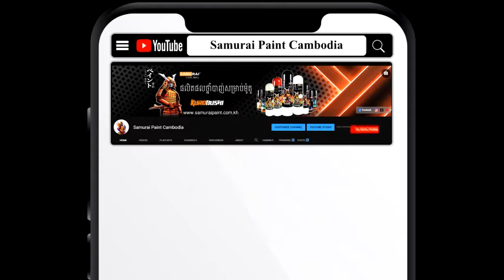Grey Color effect by Hologram Spray on custom motor...! Samurai Paint Cambodia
How to spray grey color on your motorcycle effect with Hologram to cover make the metallic come out effect with flash light.